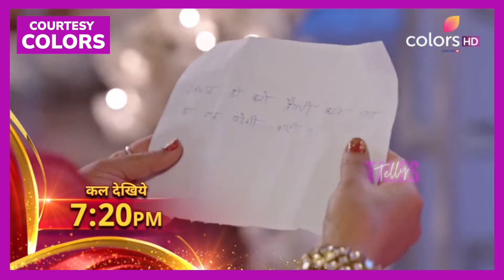Parineetii NEW PROMO | Sanju NAi Kiya Pari se apnai Pyaar ka Izhar, Neeti Nai Banaya Naya Plan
Two best friends who support each other through thick and thin face a problem
when circumstance causes both of them to get married to the same man.

If you need any Promotions Enquiry from us